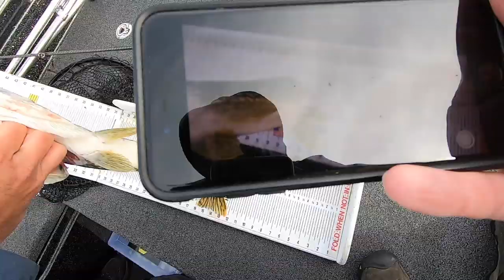Fishing with Regan Thompson - Mashkinonje Lodge - Lake Nipissing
Fishing with Regan Thompson - Lake Nippising Guide

The Pike were biting hard on Lake Nipissing on September 27-29, 2019.  Guide Regan Thompson put us into a mess of them. We landed 32 fish put 8 in the live well and culled down to 4 beauties. Also, fluked into a
Muskellunge - Wikipedia  (Pictured in thumbnail)
The muskellunge (Esox masquinongy), also known as muskelunge, muscallonge, milliganong, or maskinonge (and often abbreviated "muskie" or "musky"), is a species of large, relatively uncommon freshwater fish native to North America. The muskellunge is the largest member of the pike family, Esocidae.Musky

You can fish with Regan Thompson at Mashkinonje Lodge on the West Arm of Lake Nipissing.

REGAN THOMPSON

LODGE CO-OWNER
LAKE NIPISSING CHARTERS - HEAD GUIDE